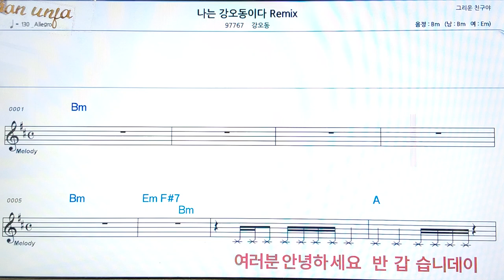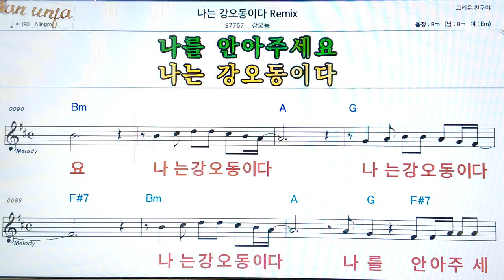나는 강오동 이다/강오동👍악보, 코드,가사,Karaoke*가라오케 반주